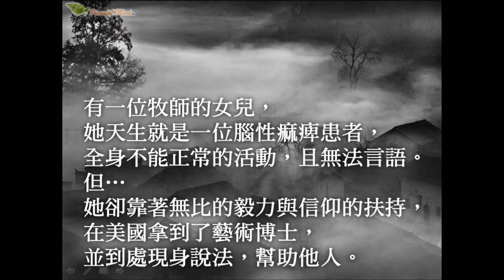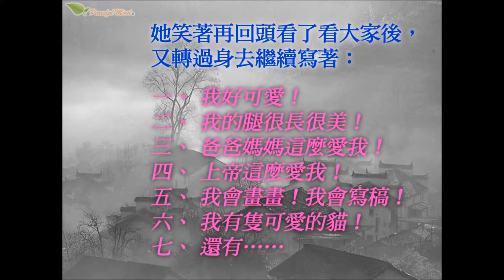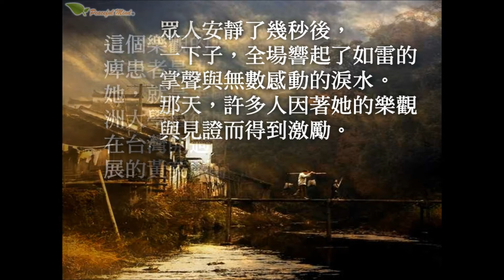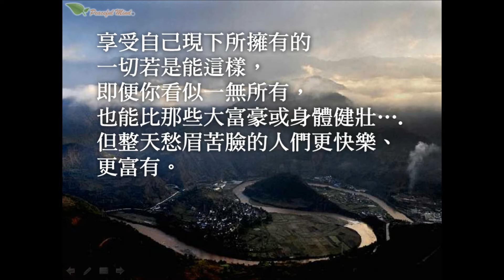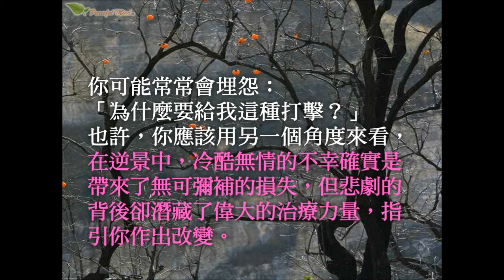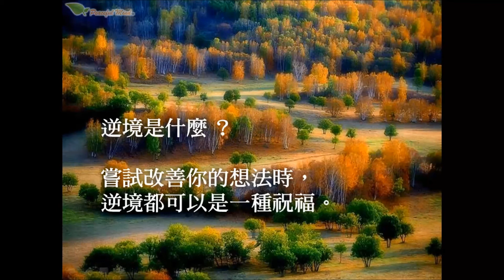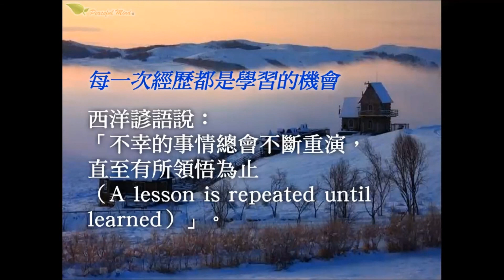你怎麼看自己